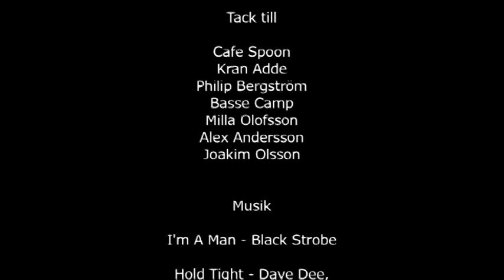True Fiction Stockholm 2009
Written, Directed and Captured by:
Dag Andersson
Marcus Camp
Jakob Jakobsson
Oleg Kim.

First project at Kulturama Film.

Thanks to everyone who helped us out, including Quentin.

Sorry about the bad quality, we are working on it!